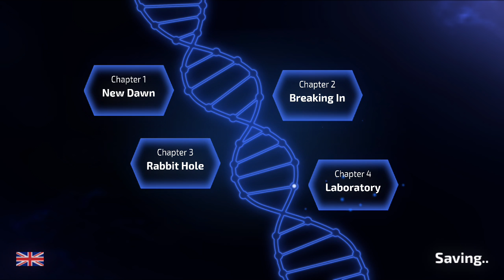Escape Puzzle: New Dawn Chapter 3 Walkthrough